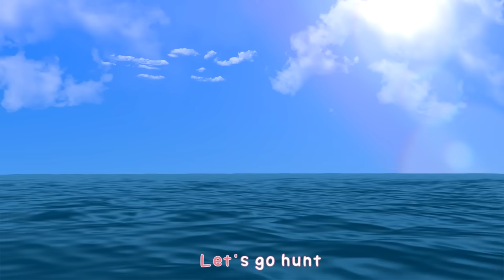Color Balls Sing a Long | Baby Shark & Rain Rain Go Away Nursery Rhymes & Kids Songs | Kindergarten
Baby Shark